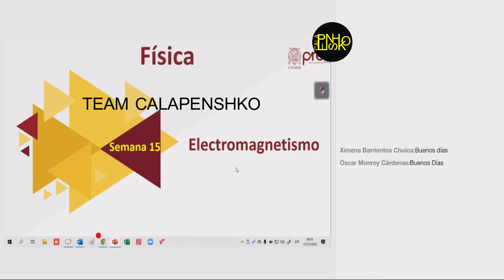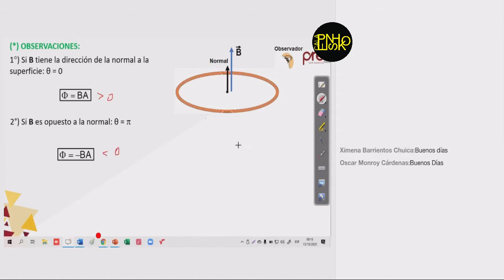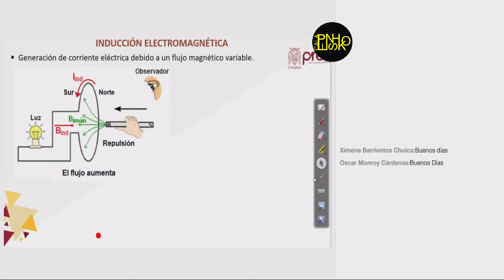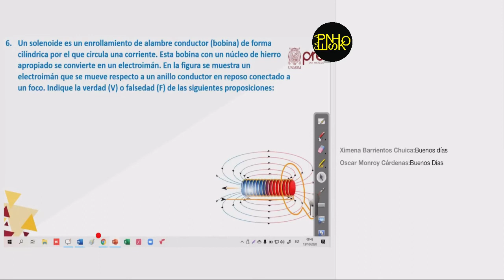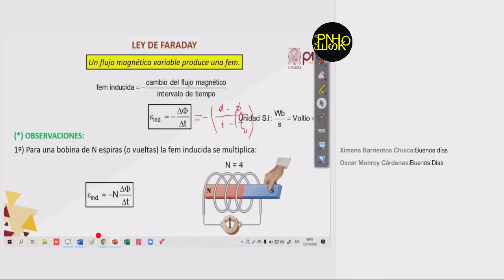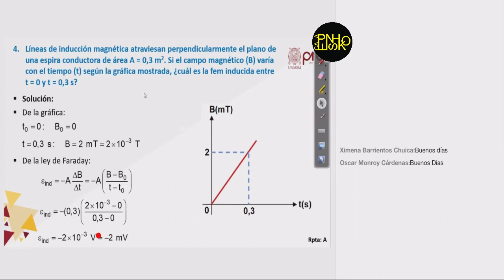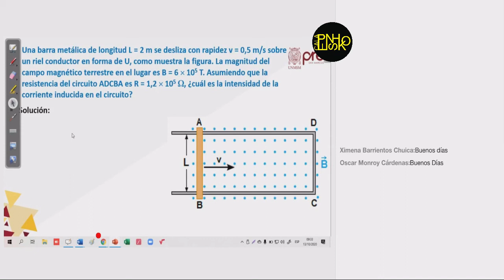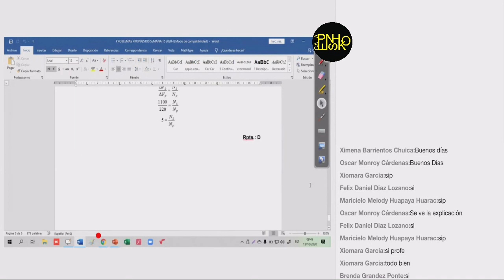Pre San Marcos 2020 1 S15 Física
Pre San Marcos 2020 1 S15

Material gratuito liberado por el grupo "Mapre SM"